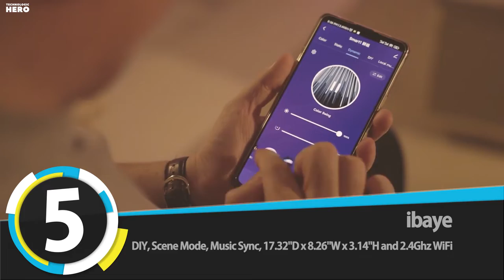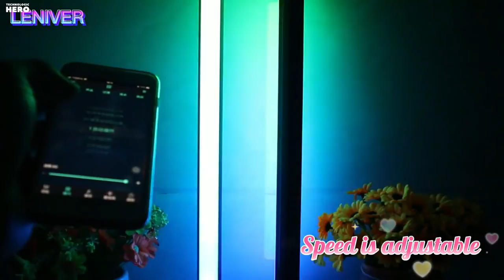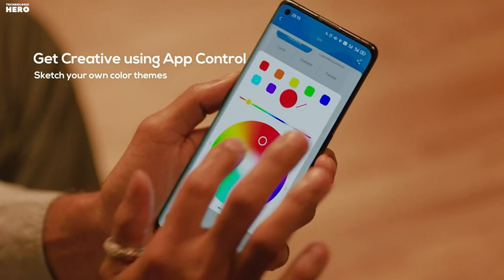Top 10: Best LED Corner Floor Lamps of 2023 / Modern LED Light, Minimalist Home Decor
00:00 Aizawa Led Corner Floor Lamp

00:34 ARAURA RGB LED Corner Light

01:07 TXONE Modern Floor Lamp

01:37 Xianfei Corner Floor Lamp

02:25 Aialun Corner Floor Lamp

02:49 ibaye Smart Floor Lamp

03:22 LENIVER RGB Corner Lamp Set

03:57 Fitop RGB LED Floor Lamp

04:27 BERMOODA Corner Floor Lamp

04:56 Govee RGBIC Lyra Color Changing Corner Lamp